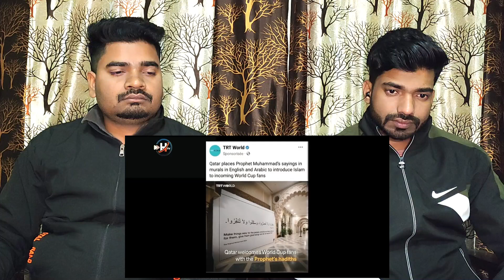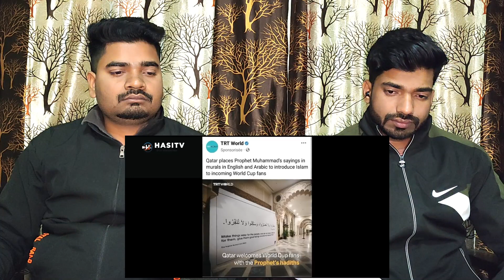Indian Reaction | Not Changing Islam For 30 Days | Qatar Made Muslim World Proud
Our Channel is credited to give our opinion views and reaction on different videos to entertain people .